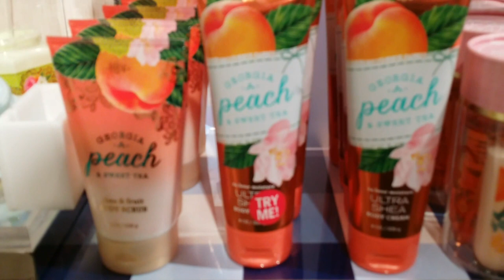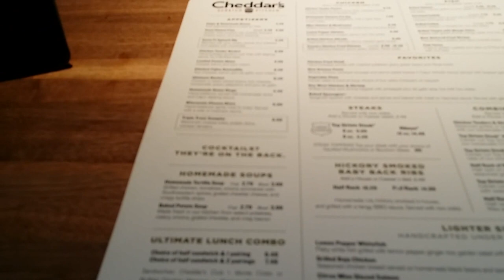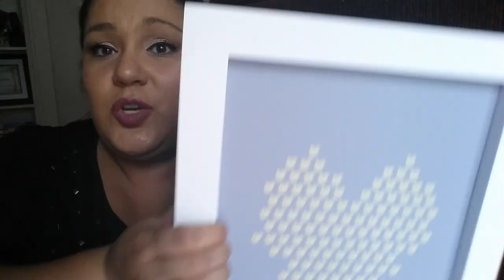VLOG#3 Retail therapy, inside the dressing room and car dancing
Hello my Pretties! Time for another vlog hope you enjoy following me around watching me spend my money lol. You'll see some inside the dressing room, dancing in my car and stuffing my face per usual.